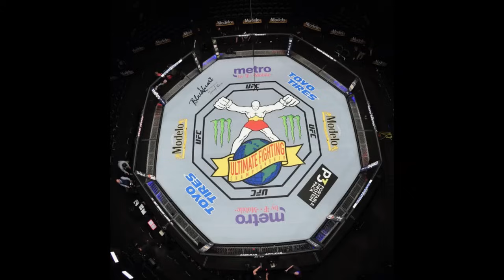🚨SORPRENDENTE❗❗ ((Jon Jones)) RECUERDA QUE ESTUVO A PUNTO de "rendirse" CONTRA ((Dominick Reyes))❗❗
😱HASTA EL MÁS GRANDE DE TODOS LOS TIEMPOS ((estuvo a punto de romperse mentalmente)) en una de sus peleas dentro del octágono.😱 Esto ocurrió en su defensa del título de 205 las libras frente a ((Dominick Reyes))❗❗ Durante la pelea, el ahora campeón de peso pesado, reveló recientemente que ((hubo un momento en el que casi se rinde)). EL CAMPEÓN REORGANIZÓ SU MENTE GRACIAS A UNA CITA DE ((Jesse Owens)), dijo Jones en el OverDogs Podcast.